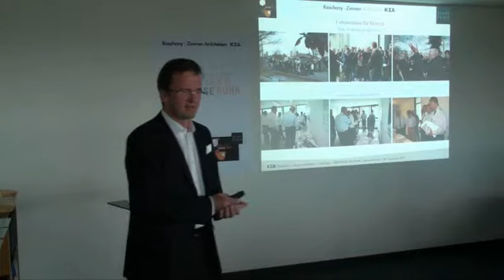Kreative Klasse Ruhr Preisverleihung am 8. September 2010 bei KZA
KZA hat in Zusammenarbeit mit der Stadt Essen einen Studentischen Städtebauideenwettbewerb ausgelobt. Anlass ist das Festival KREATIVE KLASSE RUHR, ein Programmbeitrag der RUHR.2010. Am 08. September 2010 wurden die Preisträger geehrt. Im Anschluss folgte die Ausstellungseröffnung.

Die ersten beiden Preise gingen an Studierende der Hochschule Bochum. Teilnehmer der Technischen Universität Dortmund folgten mit dem dritten Platz. Die Jury, bestehend aus anerkannten Fachleuten und der lokalen Planungsbehörde, verliehen zudem zwei Anerkennungen. Auch hier hatte die Hochschule Bochum die Nase wieder vorn.

Film: Planung und Realisierung: Achim Kläser, ]planlos Büro für visuelle Kommunikation, Bochum